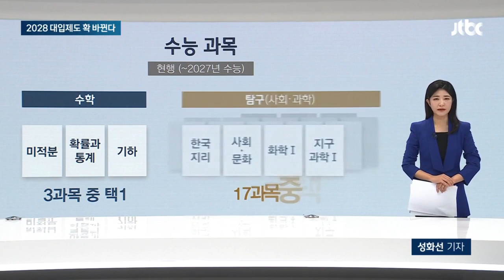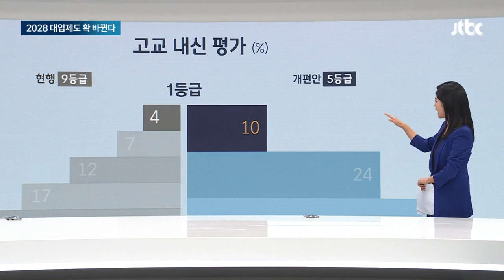확 바뀌는 2028 대입제도…올해 중2부터 '통합 수능·내신 5등급제' / JTBC 뉴스룸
지금 중학교 2학년인 학생들이 수능을 보게되는 2028학년도부터 대학입시제도가 또 크게 달라집니다.

수능은 선택 과목이 사라지고, 내신 평가 방식도 5등급제로 바뀌는데 먼저 어떻게 바뀌는지 성화선 기자가 자세히 설명해 드리겠습니다.